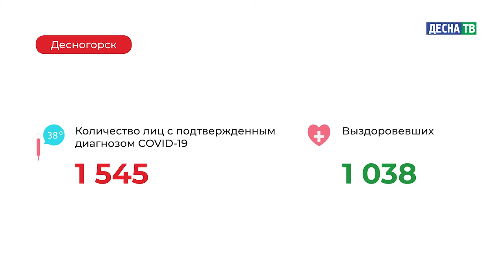Десна-ТВ: Оперативная информация по COVID-19. Статистика на 25.12.2020